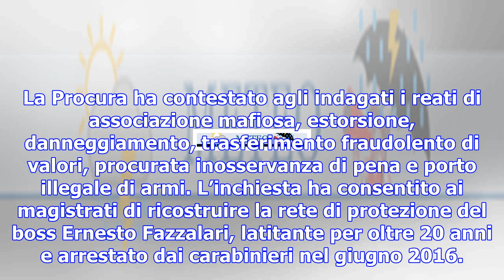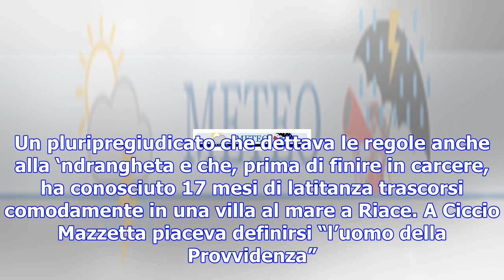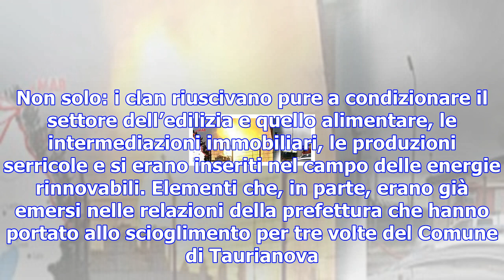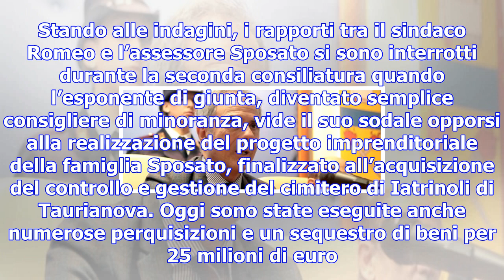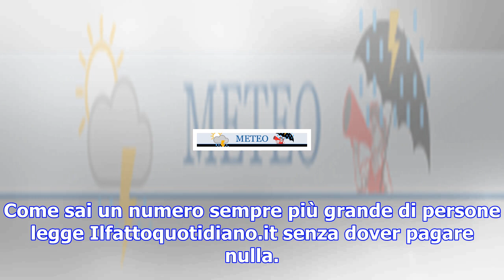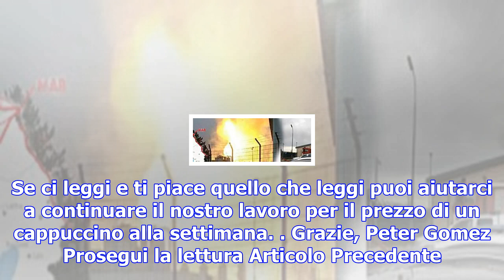'ndrangheta, blitz a taurianova dopo tre scioglimenti per mafia: 48 arresti anche l'ex sindaco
La Procura ha contestato agli indagati i reati di associazione mafiosa, estorsione, danneggiamento, ...